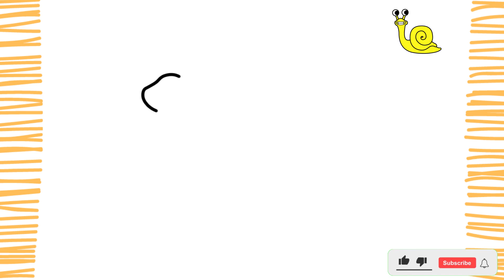Como desenhar o ZEPHYR SNAIL I GARDEN OF BANBAN 2 I Fácil ( Passo a Passo )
Como desenhar o ZEPHYR SNAIL I GARDEN OF BANBAN 2 I SUPER Fácil  (PASSO A PASSO)

Pessoal, neste vídeo vou ensinar você a como desenhar o Zephyr Snail de forma fácil, simples e rápida.